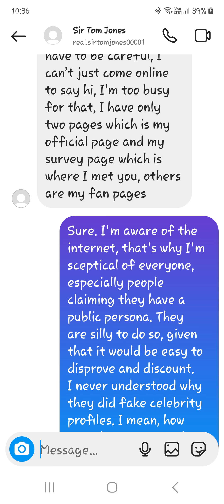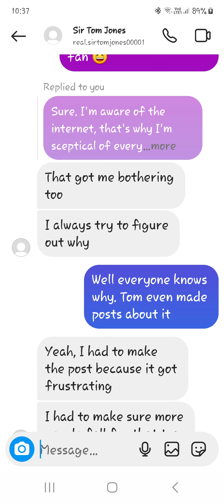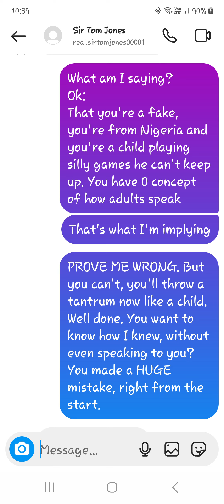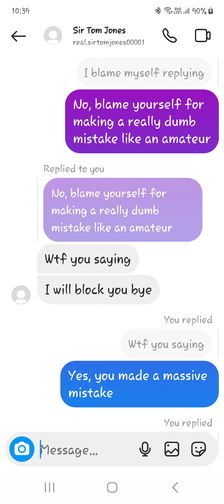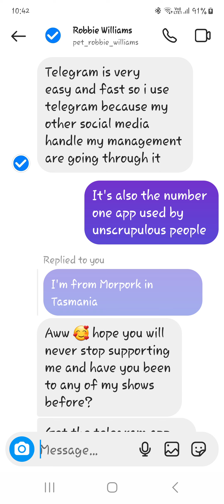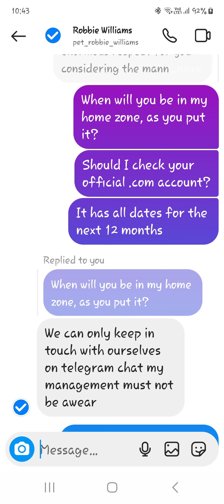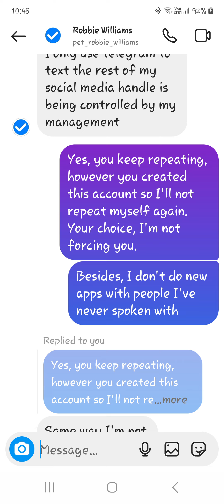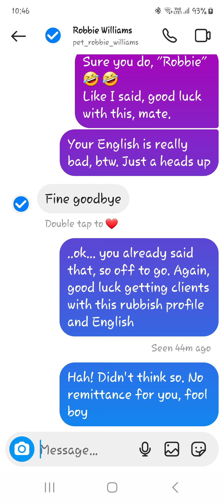Fake "Tom" returns and a fake "Robbie Williams"!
Idiots keep returning, and a fake "Robbie" hits me up on Instagram and gets offended.